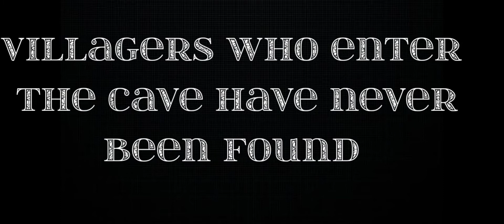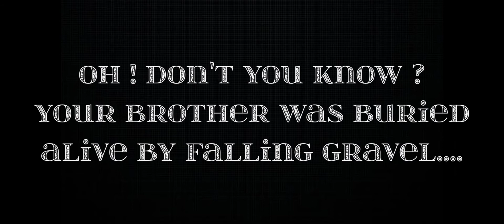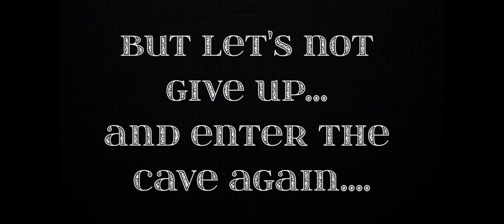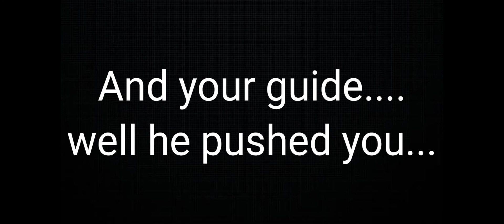Minecraft but caves are creepy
Creepy Caves: Let's explore !

Steve ! Your caves seem more mysterious these days. Why don't we explore ?

I'll guide you till the end , watch the video...